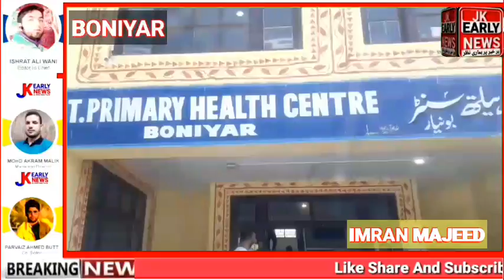Deputy CMO Baramulla DR JOHZII VISTES TESHSIL BONIYAR AND CHECK VACCINATION DRIVE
BONIYAR Bla                                 Deputy CMO Baramulla DR JOHZII VISTES TESHSIL BONIYAR AND CHECK VACCINATION DRIVE
AND BMO BONIYAR DR PERVAAZ AHMAD MASOODI ALSO IN THIS OCCUTION                                                  Report By IMRAN MAJEED